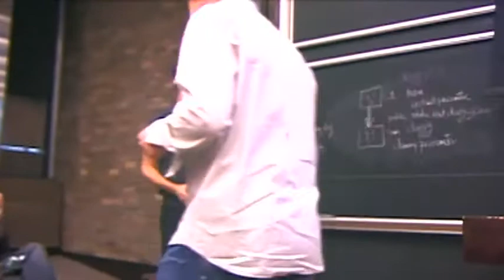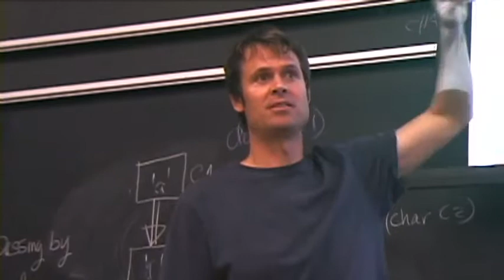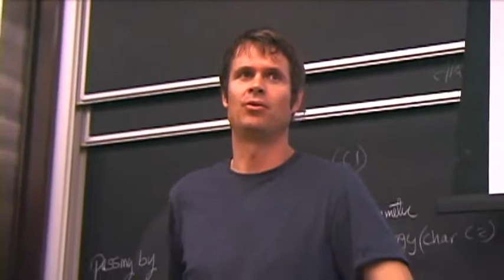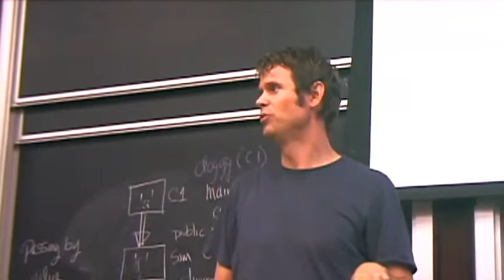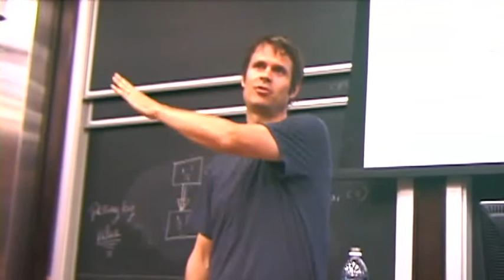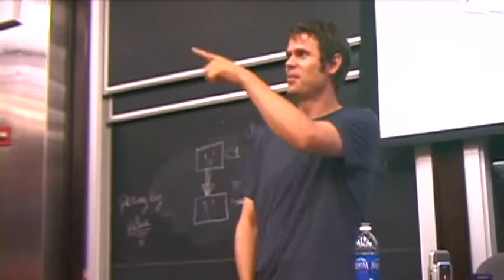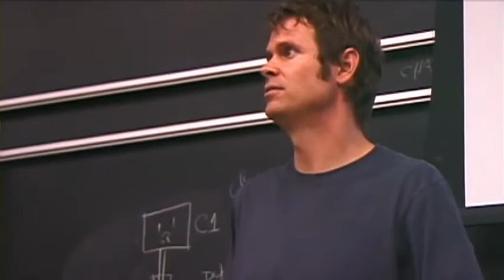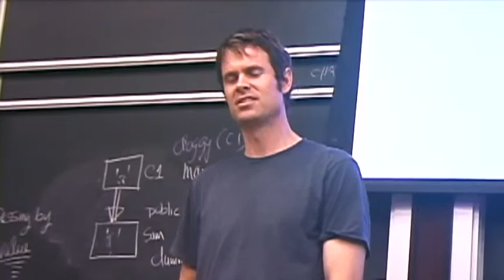Tim Westergren - The Future of Music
PUNKCAST1433 - Sep 24 2008. In the opening lecture in Evan Korths NYU Computers and Society course Tim Westergren of Pandora discusses the Future of Music and the State of Licensing Today.